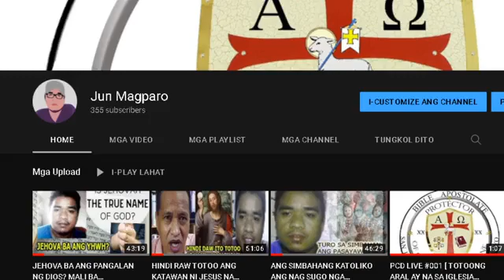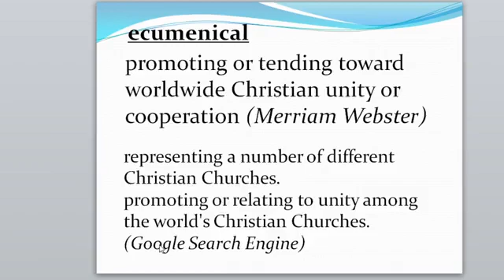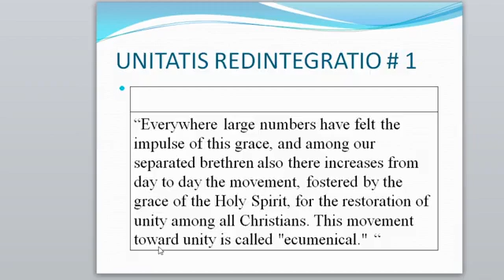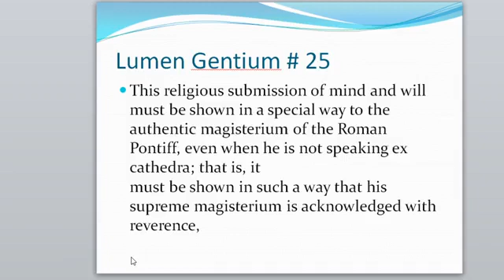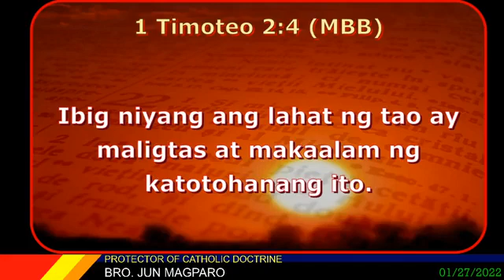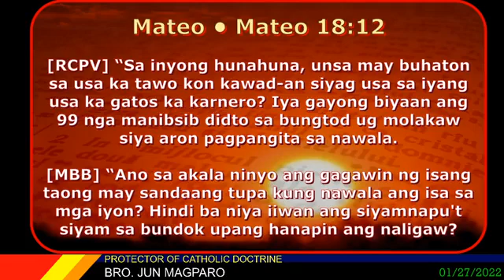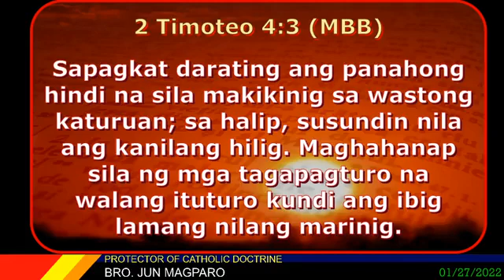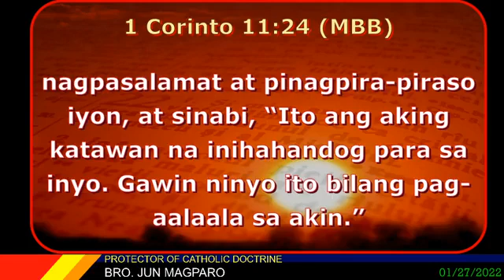WHAT IS ECUMENICAL?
Tanong nga mga SSPX supporters, kung may mababasa bang ang Ecumenical ay, pag inivte sa alahatng SECTA